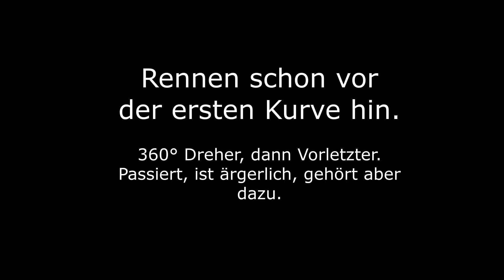Finn Grube Oppenrod 2018 Schlüsselstellen 1